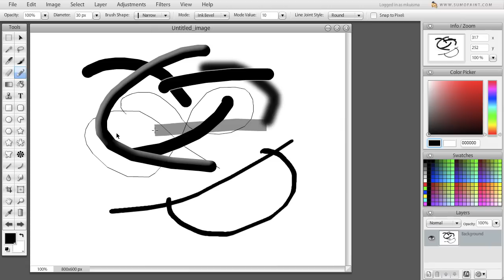Pencil tool in Sumo Paint